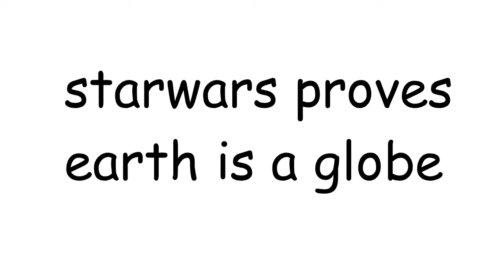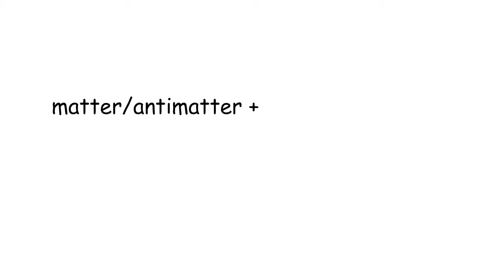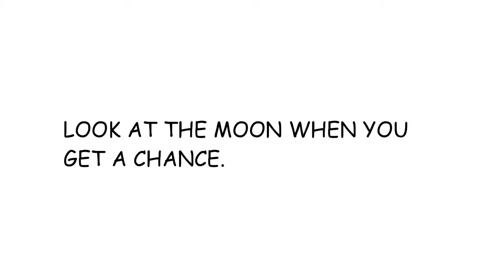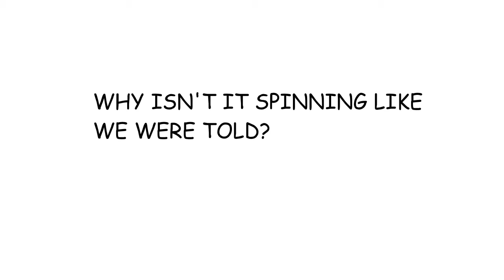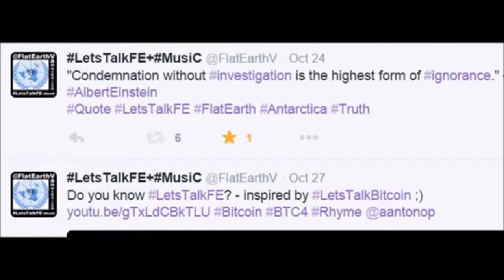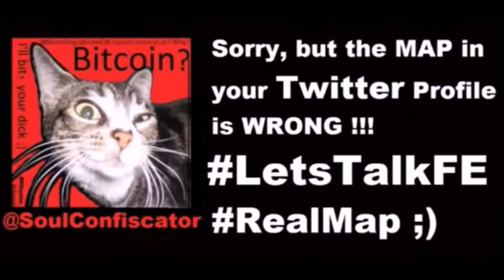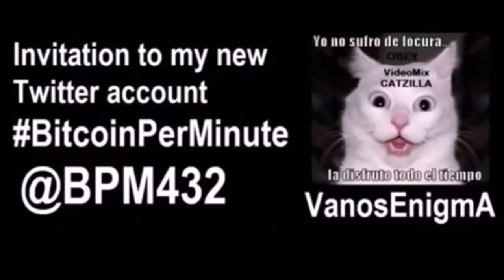VideoMix 088 Flat Earth Humor Comedy Star Wars Space Sky NASA LetsTalkFE Bitcoin Cryptocurrency